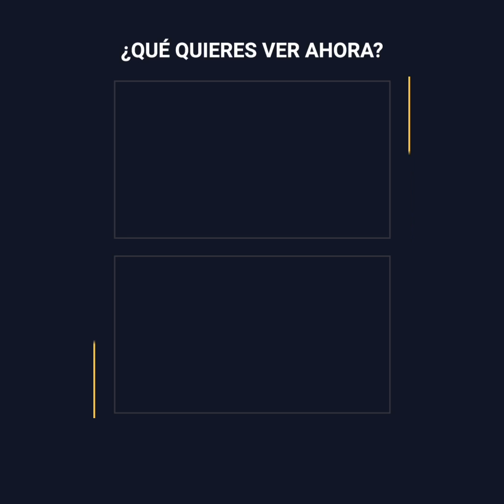El increíble físico de Ryan Reynolds en su próxima película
Ryan Reynolds estrenará una nueva película y sorprendió a todos con su nueva imagen. Uno de sus personajes es un matón musculoso, pero su cuerpo es impresionante y Reynolds parece un verdadero gigante. Pero el actor prefiere bromear sobre cómo llegó a ese estado, porque hay una historia detrás de cómo consiguió esos músculos.